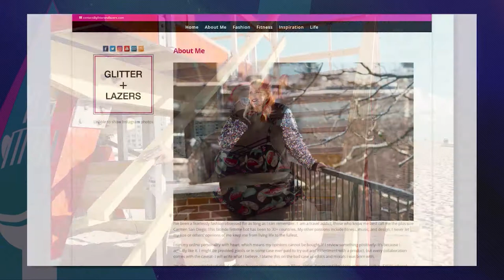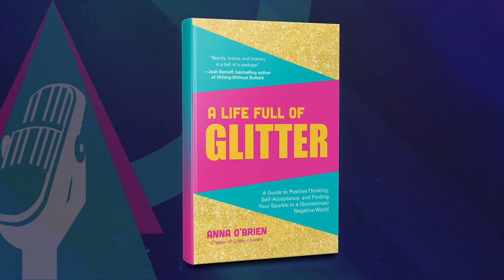Anna O' Brien | Full Episode | On Point Talk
This Clip was taken from On Point Talk Television which airs weekdays at 6:00 a.m. CT on Fox 48 WNTZ
Our mission is to encourage uplift and enlighten our listeners and viewers by delivering valuable information through excellent conversation.

Remember to Always Stay inspired and stay On Point!!!